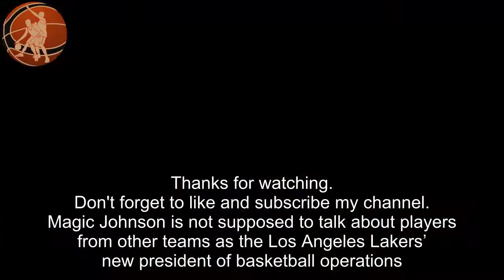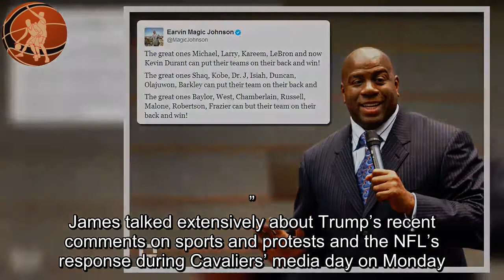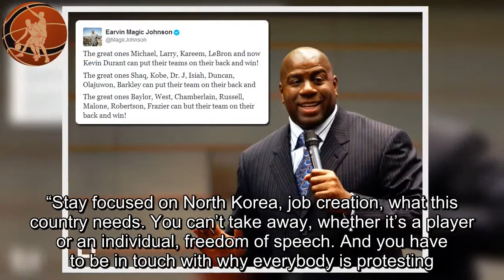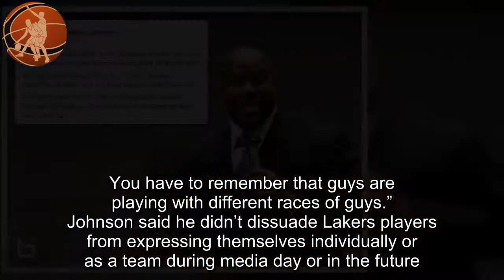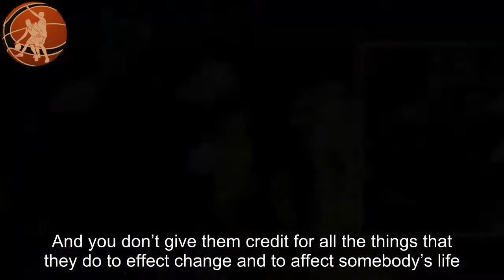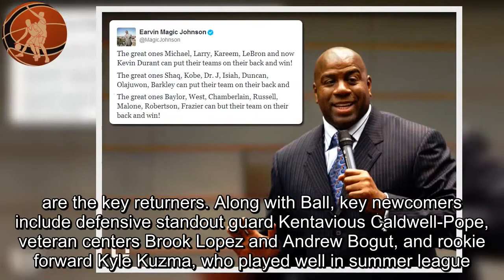Magic Johnson on LeBron and Steph I am proud of them for standing for something